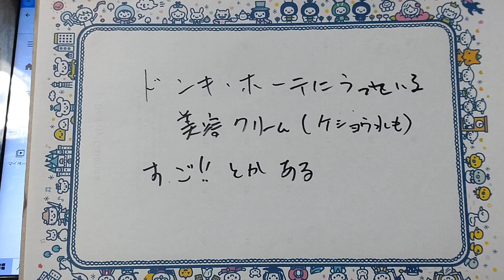ドンキの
化粧品とか